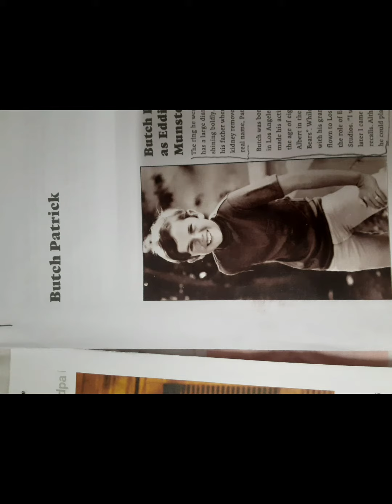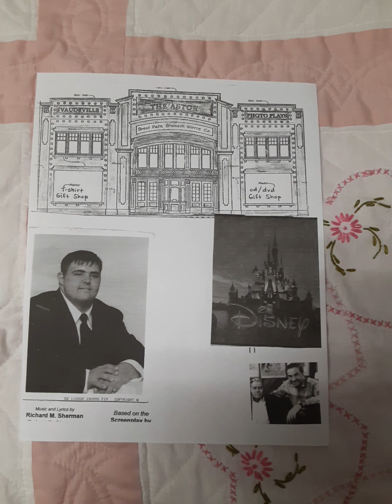movie studio lnc (2)